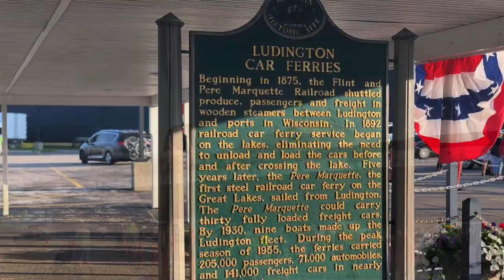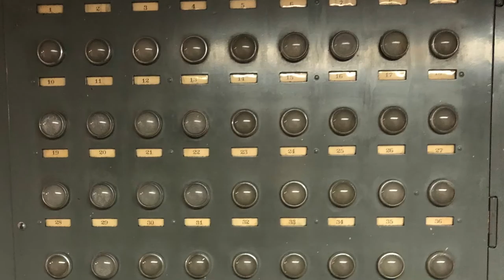Monsters Still Rule The Sea - Crossing Lake Michigan on the Coal-Fired SS Badger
A trip across beautiful Lake Michigan in August 2019 on the magnificent SS Badger. Designated a National Historic Landmark, the SS Badger is the last coal-fired steamship ship in service flying the United States flag. Launched in the early 1950s, Badger was the last of a long-line of Railroad-Passenger Car ferries built for the Chesapeake and Ohio Railroad (formerly Pierre Marquette) to transport rail cars across Lake Michigan. She’s powered by pair of Skinner Unaflow Reciprocating Steam engines, themselves designated an Engineering Historic Landmark, fed by coal-fired boilers. Although originally developed to primarily transport rail cars  passengers and autos, she was converted to strictly carry auto-passengers in the early 1990s when the need for railroad transport across Lake Michigan began to fade. She also transports semi-trucks and oversized loads. Docked in Ludington Michigan is the Badgers identical sister ship, Spartan, which has been laid-up since the late 1970s.